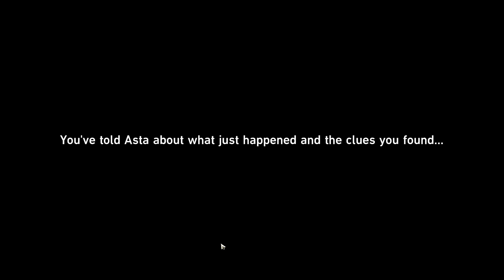Honkai: Star Rail #48 An Unexpected Turn of Events; No Commentary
Honkai: Star Rail is a thrilling adventure through the boundless universe filled with wonder, available as a new HoYoverse space fantasy RPG. Embark on an immersive galactic journey where you shape the story, exploring fantastical worlds and civilizations, uncovering mysteries beyond imagination, and experiencing the infinite wonders of the galaxy. Join us now and discover the top-tier RPG experience featuring high-quality cinematics in real-time, an innovative facial expression system that conveys genuine sentiments, and an original score that sets the stage. The game also boasts a brand-new command combat system that enables simple yet strategic controls, with nearly 100 different Blessings and Curios that grant you an incredible boost in abilities.